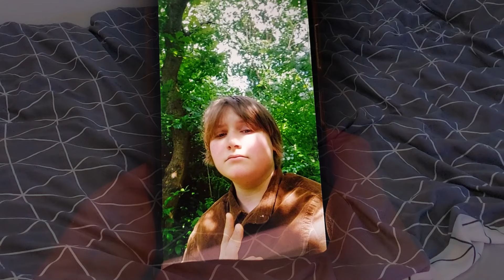Drengen Der Kunne Blive Usynlig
Tak for at du så denne video! Hvad skal jeg lave næste gang?
Skriv det i kommentaren👇